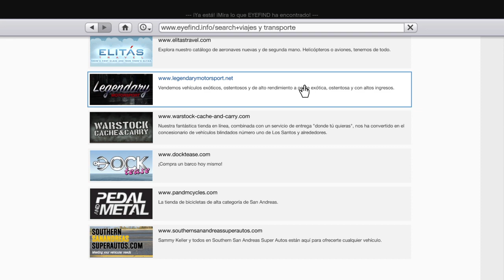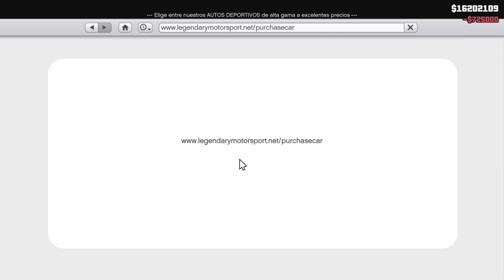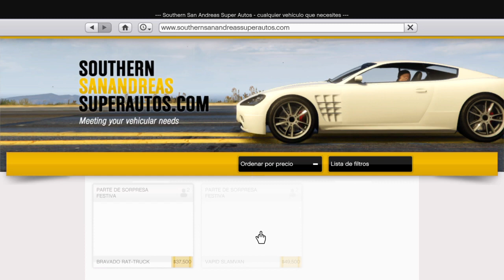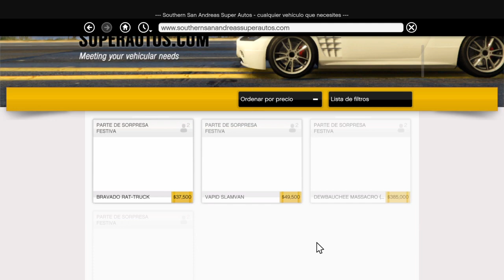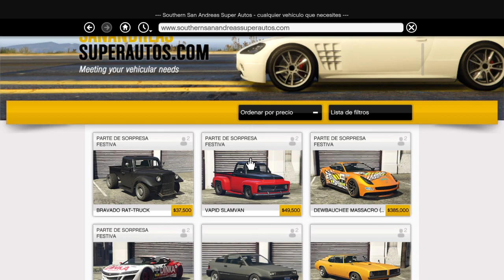Comprando los mejores autos de Gta5 Modo historia